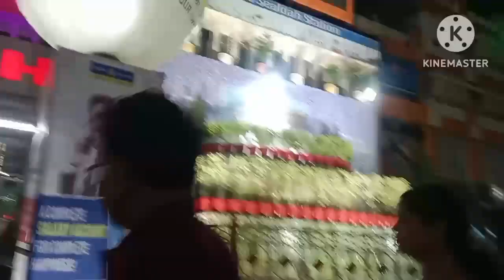এতদিনে অপেখার পর আমার সবাই রেডি হয়ে বেরিয়ে পরলাম কাশ্মীর ভ্রমণের পথে সবাই চলো আমার সাথে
এতো দিন অপেক্ষা পরে বেরিয়ে পড়লাম কাশ্মীর ভ্রমণের পথে